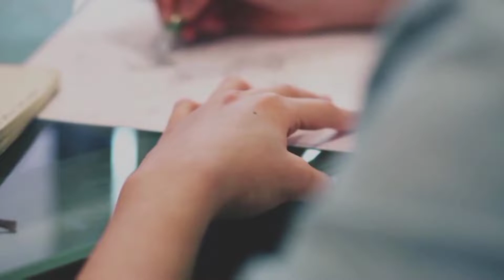Female Wall Painting | Artist Rajasekar | Enamel wall art | Avinash